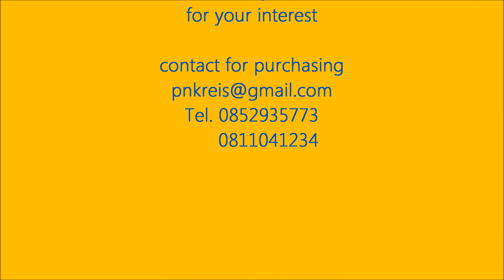AGV_Testrun_PNK_2.wmv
PN.Kreis-Testrun of the AGV  at the site of the interested customer
การสาธิตการทำงานของรถลำเลียงสินค้าอัตโนมัติ ที่โรงงานของลูกค้าที่สนใจ